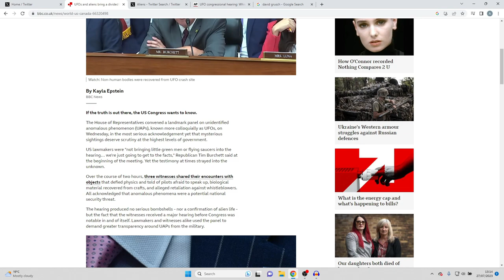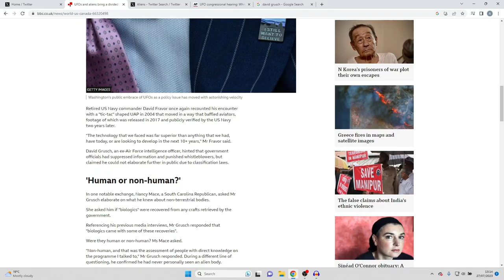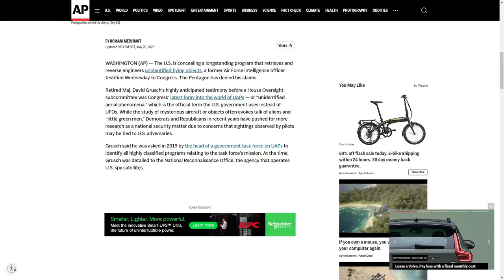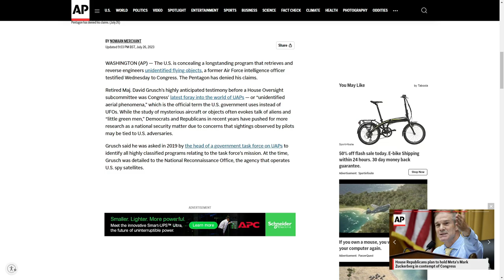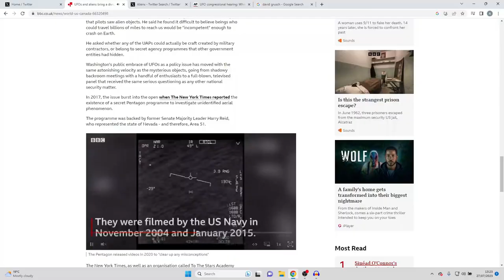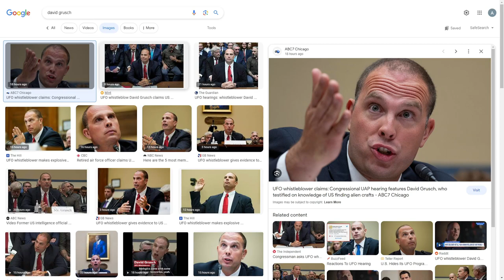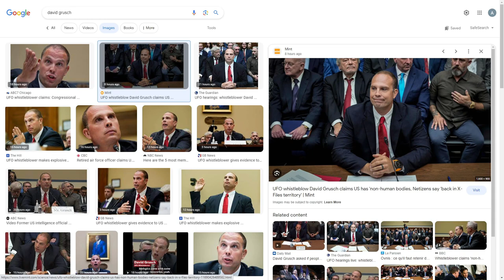Aliens Confirmed : White House Secrets Revealed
Aliens - Another day and another reason to stop reading the news
Do you believe David? Let me know ↓↓

Personally I always thought an Alien came down one night and said some things...Did some things. ;)